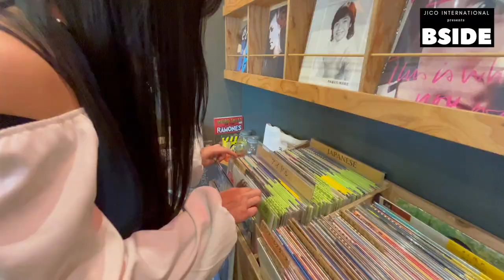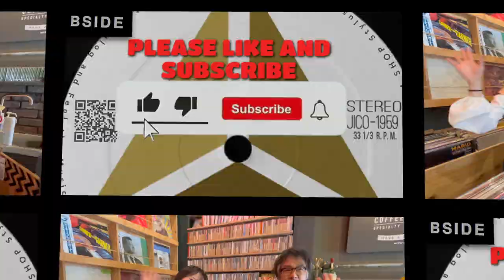BSIDE: Davada Coffee & Records in KYOTO by SANDY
JICO International presents BSIDE

Presenting an innovative and informative program from JICO International, showcasing unique record stores and intriguing music related locations all across Japan. This program offers a distinct perspective on the country for individuals worldwide who are fascinated by Japan, delivering insights into places interwoven with music.

Episode 7
Come check out Davada Coffee & Records in Kyoto, a unique and famous Record Store
combined with a Cafe.

Join SANDY as she visits Davada Coffee & Records in Kyoto, a world famous establishment that provides unique blends of coffee, vinyl, and style. Located on the southwest corner of Shichijo Kawaramachi, this vintage-inspired haven showcases an extensive vinyl collection spanning across all genres, making it a top destination for record collectors from around the world. A spot to browse & purchase records, drink coffee and chill out. A must-visit location, offering a distinctive blend of music, ambiance, and global appeal.

Davada Coffee & Records:
469-11 Zaimokucho,
Shimogyo-ku, Kyoto-shi,
Kyoto, Japan
600-8031